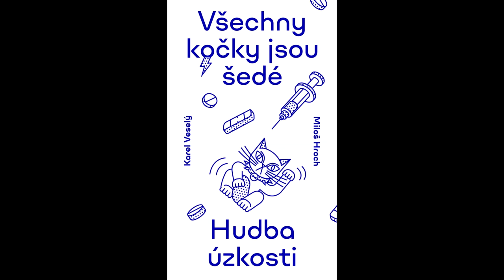Všechny kočky jsou šedé (Karel Veselý, Miloš Hroch) I KNIHA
Ahoj, dneska se podíváme na poslední hit na poli české hudební publicistiky - knížku Všechny kočky jsou šedé od autorského tandemu Karla Veselého a Miloše Hrocha.